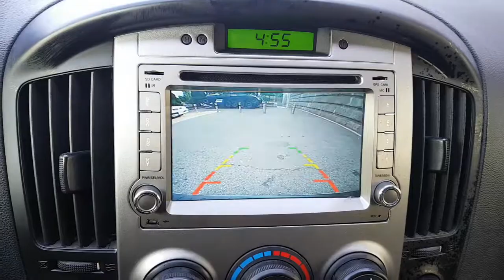2009 STAREX 9U149225